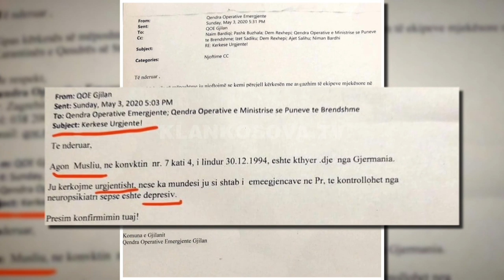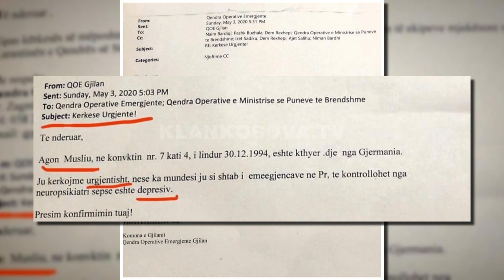Autoritetet e dinin gjendjen e Agon Musliut? - 05.05.2020 - Klan Kosova